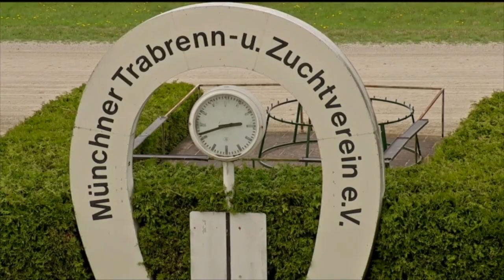Machs gut, Rancoon!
Machs gut, Rancoon! Wir nehmen Abschied vom Derby Dritten 2019!